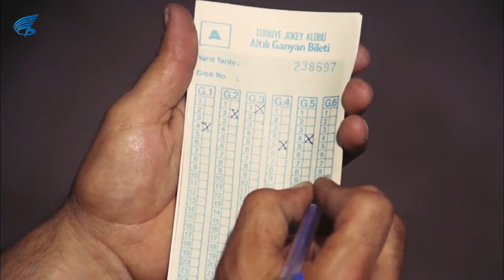Atla Gel Şaban | Niyazi'nin köşeyi dönme planı! | Kemal Sunal Filmleri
Atla Gel Şaban, yönetmenliğini Natuk Baytan'ın yaptığı, 1984 yapımı Türk komedi filmidir. Filmin başrollerini Kemal Sunal ve Nevra Serezli paylaşmıştır.

Atla Gel Şaban filminin oyuncular; Kemal Sunal, Nevra Serezli , Dinçer Çekmez, Turgut Özatay , Reha Yurdakul ,Nezahat Tanyeri , Zihni Göktay, Yüksel Gözen, Metin Çekmez, Erdoğan Dikmen , Mustafa Dik, Ehat Alinçe , Renan Fosforoğlu, Nezahat Tanyeri , Nermin Denizci , Hayri Caner , Zafer Önen,
Ekrem Dümer , Ali Berge, Mehmet Özekit , Yavuz Şeker, Selahattin Fırat, Nizam Ergüden, Metin Çekmez , Ehat Alinçe, Ünal Gürel , Ahmet Turgutlu , Yaşar Güner , Tuncer Sevi, Ekrem Gökkaya ,
Cengiz Öktem.